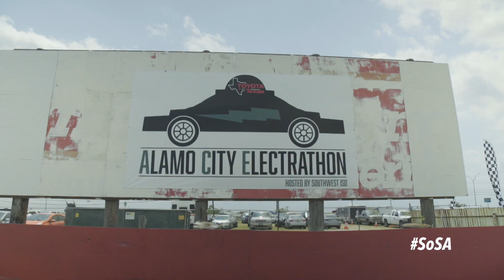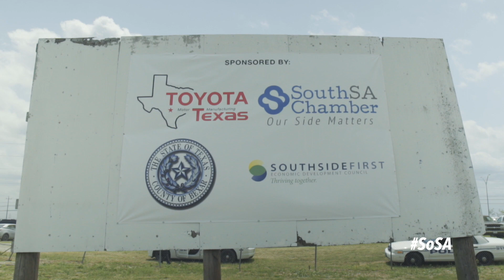SoSA Season 3 Episode 1: Alamo City Electrathon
The 1st Annual Alamo City Electrathon at San Antonio Speedway showcasing Harlandale, Somerset, Southside, Edgewood, East Central, and South San ISD STEM programs.